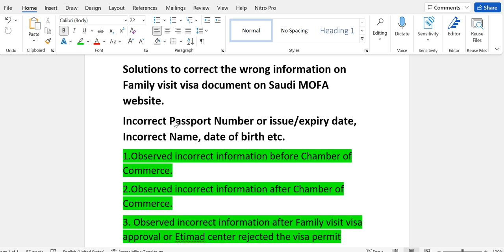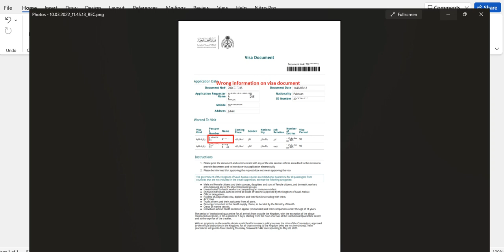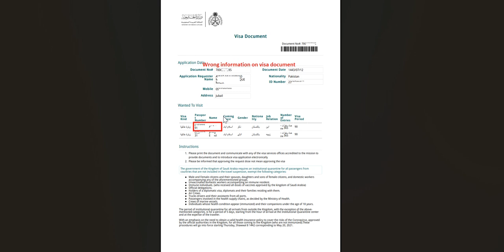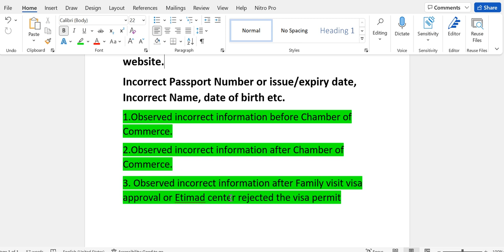Edit to correct the wrong information on Family visit visa document or application (Solutions)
If you observed that there is wrong passport number or wrong name or any other incorrect information on your Family visit visa document or application then watch this video.
Incase Etimad center rejected your family visit visa document